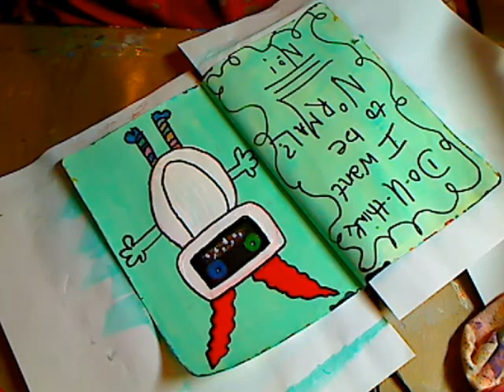ARTJOURNAL- MY GUY I AM TURNING INTO CLAY (and a bit of talk)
I did an art journal page of me sketching and coloring my next clay piece. and I talk about a few things